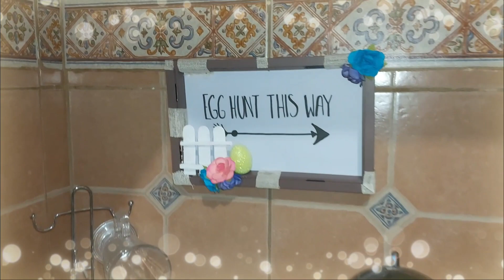Decora conmigo mi cocina 🌸 Primavera 2021 🌸 Decorate my kitchen with me 🌸 Spring 2021 🌸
"La fortuna solamente favorece a los valientes"
                                                                           Virgilio